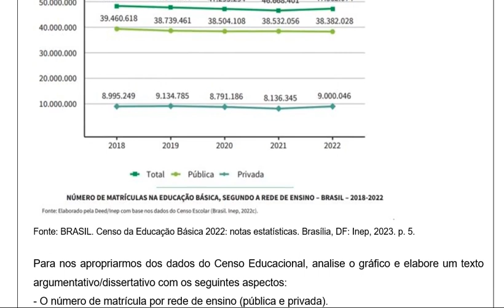Mapa POLÍTICAS EDUCACIONAIS E ORGANIZAÇÃO DA EDUCAÇÃO BÁSICA Unicesumar 52 2023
Após ler a proposta da atividade MAPA na íntegra dentro do ambiente da disciplina de POLÍTICAS EDUCACIONAIS E ORGANIZAÇÃO DA EDUCAÇÃO BÁSICA, assistir ao vídeo explicativo do MAPA que se encontra da Sala do Café desenvolva seu MAPA de acordo com que foi solicitado

Fonte: BRASIL. Censo da Educação Básica 2022: notas estatísticas. Brasília, DF: Inep, 2023. p. 5.

Para nos apropriarmos dos dados do Censo Educacional, analise o gráfico e elabore um texto argumentativo/dissertativo com os seguintes aspectos:
- O número de matrícula por rede de ensino (pública e privada).
- A variação de matrícula de 2018 a 2022.
- O aumento ou a diminuição das matrículas.

R: